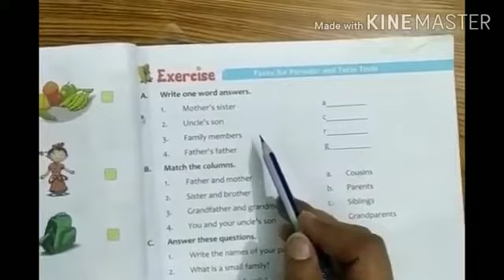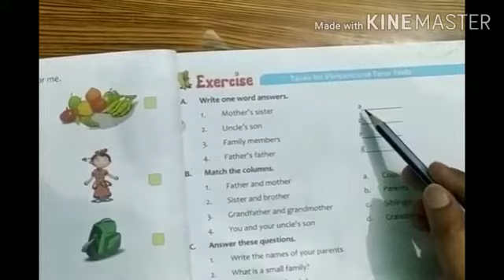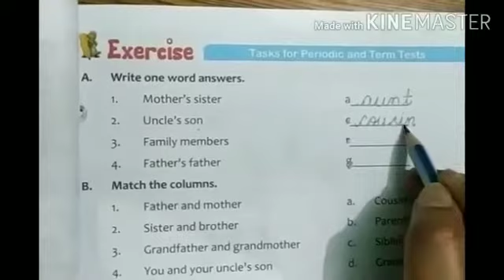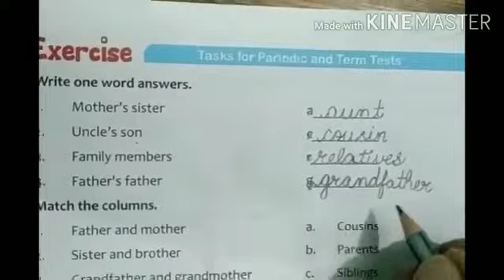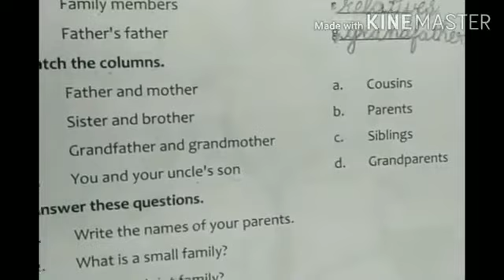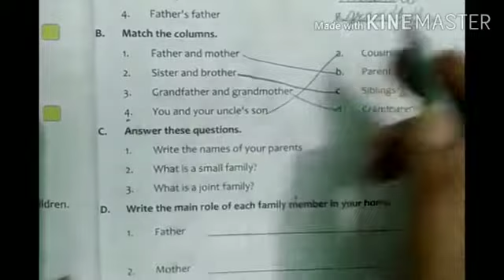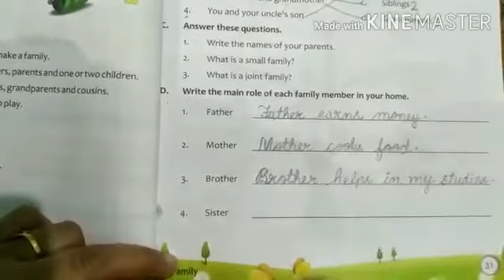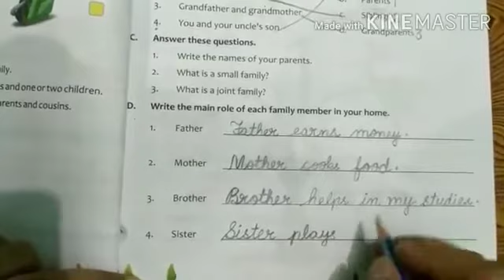Class I Book exercise of Lesson-5 Pooja Tyagi